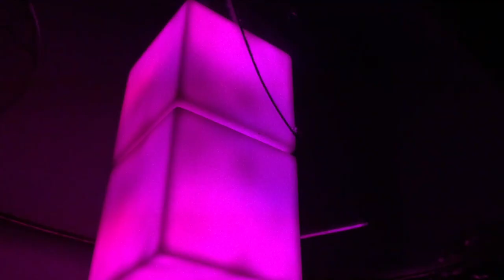"Harp Odyssey" by DJ Tan't - Official Music Video, 2017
Track of the upcoming album "Plastic City" by DJ Tan't. This video was shot with an iphone 6 and limited special effects including only slow motion, reverse and a mirror effect.